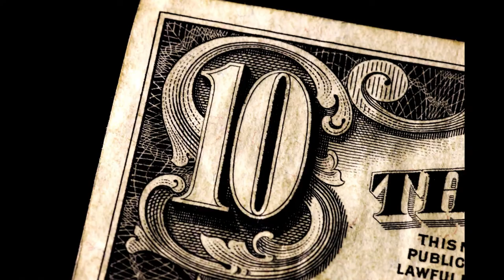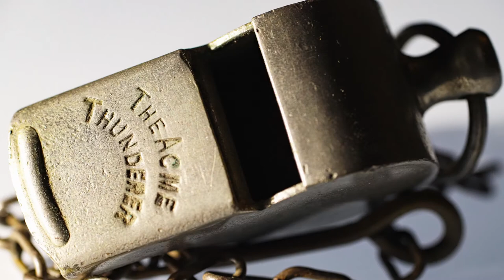Macro Photography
Macro photography can be challenging and, as with most endeavors, the best way to learn is by doing. Lately, I’ve been learning a technique called `focus stacking.’ I used this technique with the first image; `Brass Screw.’ Since the “depth of field” (DOF) in macro photography is extremely shallow, it is difficult to get focus over an entire subject that isn’t flat - that has depth. You can focus the front, middle or back of the subject, but not the entire subject in a single shot. This is evident in the second photo; `Sea Glass.’ It’s out of focus at the front and back, and focused only in the middle. So, I took four separate shots of the screw; one focused at the front, closest to the lens, one focused at the back, and two focused at two different points in the middle. I then stacked the four photos to produce an image focused entirely from front to back. I used this technique on several other shots in this collection; some worked better than others.

Description of photos in the order that they appear:
Brass Screw
Sea Glass
Crystals
Color Swirls in Water
Old Coins
Coriander Seed
M&Ms
$10
Sea Shell
Soap Bubbles
Paper Money
Fennel Seed
Bolt & Wingnut
Sprinkles
Popcorn
Table Salt
Thread
Bucatini
CD-ROM
Cheez-It
Dice
Cinnamon Sticks
Old Acme Whistle
Pickling Spice
Mustard Seed
Paintbrush Bristles
Geode
Rubber Bands
Elbow Macaroni (n.41)
Himalayan Sea Salt
CD-ROM Reflection
Candle Flame